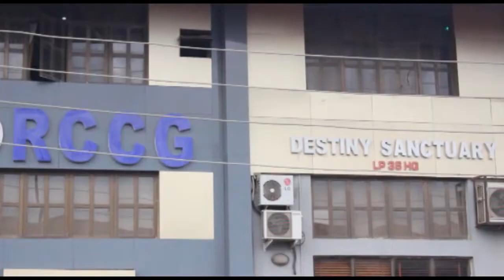PROMO YAHDAH 2018